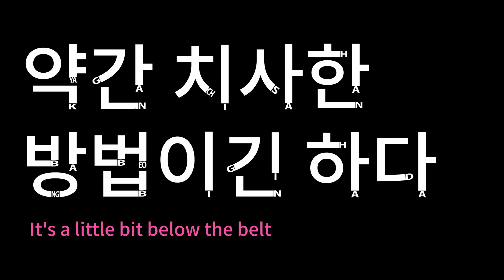Learn Korean : 약간 치사한 방법이긴 하다 / It's a little bit below the belt